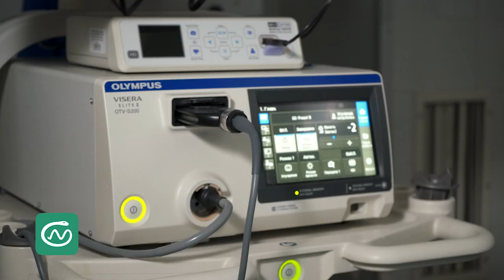Как проходит септопластика?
Искривление носовой перегородки – одна из частых причин нарушения носового дыхания. Сужение носовых ходов мешает нормально дышать, вместе с тем снижается защитная функция носа, что может привести к развитию различных заболеваний.
📌 Септопластика – это операция по устранению искривления перегородки носа, во время которой производится коррекция хрящевых и костных тканей перегородки внутри носа.
Показания для проведения септопластики:
✔️ Затруднено носовое дыхание при отсутствии других диагностированных причин нарушения
✔️ Частые носовые кровотечения
✔️ Храп и сопение во сне
✔️ Хронические и частые острые риниты, синуситы, отиты и прочие воспалительные заболевания ЛОР-органов
✔️ Снижение слуха, причиной которого признаны эти заболевания
✔️ Воспаления придаточных носовых пазух, возникающие при деформированной перегородке, по причине препятствия для свободного оттока образующегося секрета
✔️ Выраженные аллергические проявления, причиной которых признано искривление
✔️ Нарушение внешней эстетики и др.
☝️ Септопластика помогает исправить форму носовой перегородки и спинки носа, благодаря чему восстанавливается носовое дыхание, выравнивается нагрузка на дыхательные пути, исчезает храп и повышается качество жизни пациента.
🏨 В Центре ЛОР-хирургии «СМ-Клиника» операции на перегородке носа выполняются с применением малотравматичных хирургических методик – микрохирургической и эндоскопической септопластики.
📌 При таких способах доступ к перегородке осуществляется изнутри – со стороны слизистой оболочки носа, благодаря этому у пациента не остаётся видимых рубцов на носу.
📌 В зависимости от степени искривления перегородки носа операция длится 20–90 минут и проводится с применением комбинированного эндотрахеального наркоза.
📌 Короткий реабилитационный период. Время пребывания в стационаре 1–2 дня.
👨‍⚕️ Подробнее об эндоскопической септопластике рассказал оперирующий врач-оториноларинголог Савельев Павел Игоревич, который ведет прием в «СМ-Клиника» на ул. Ярославская.
Имеются противопоказания. Проконсультируйтесь со специалистом.